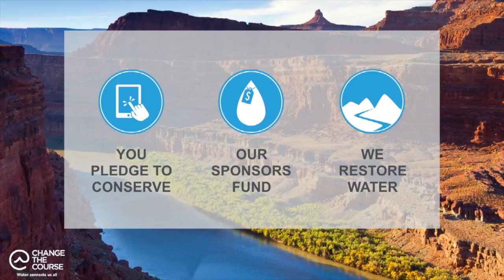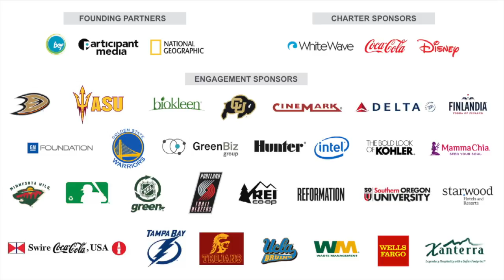Changing the Course of the Human Water Story across North America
In 2015, the World Economic Forum declared water crises to be the top global risk to society over the next decade. Fortunately, through collaboration, we can create a more-secure water future. Hear from Sandra Postel, Director, Global Water Policy Project, and Freshwater Fellow, National Geographic Society how one simple campaign is helping to build a competitive advantage for resilient ecosystems and corporations alike, and proving that we can in fact change the course of our water story for good.